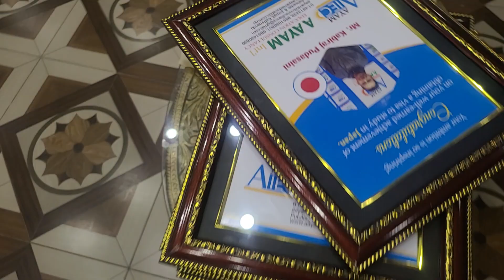consultant for further study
Remember us for a Creative graphic designing